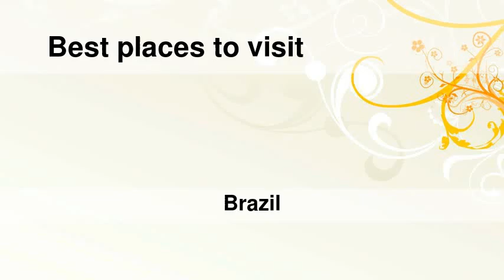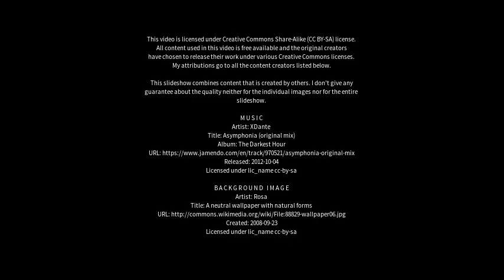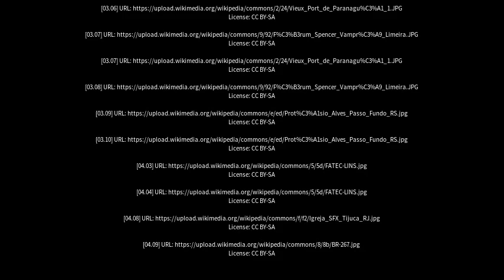Best places to visit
Best places to visit - Engenheiro Beltrão (Brazil) Best places to visit - Slideshows from all over the world - City trips, nature pictures, etc.